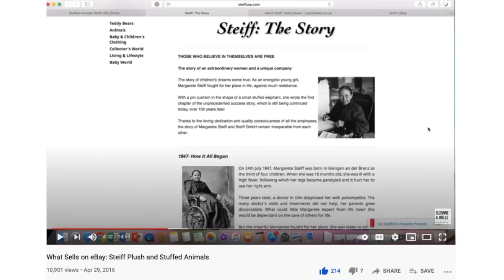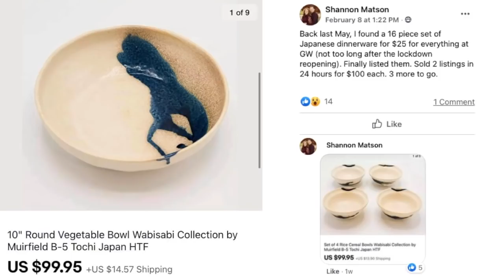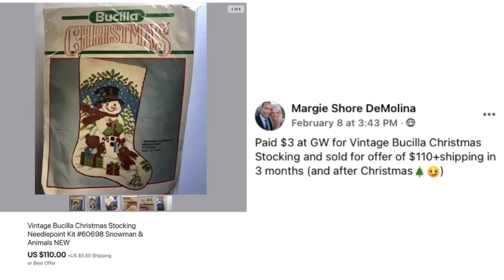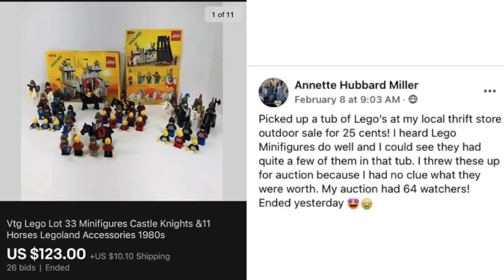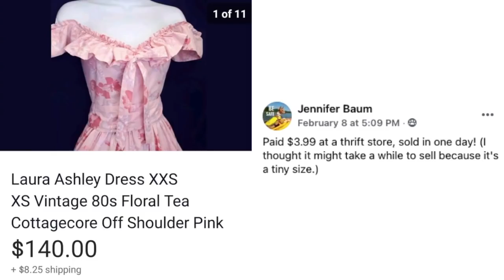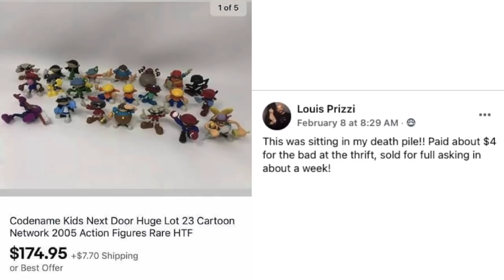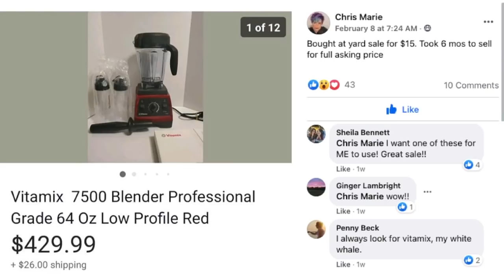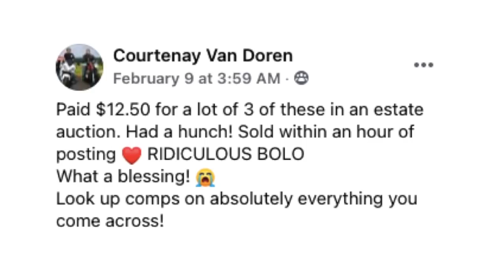eBay SuperSize Sales $100, $200, $500! Thrift Store Finds Sell for Big Money!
SUPER SIZE eBay sales that were over $100. Learn what to look for at thrift stores, garage sales, Facebook Marketplace, and estate sales that can be big money on eBay. Sales were posted on my Facebook group by real sellers just like you!